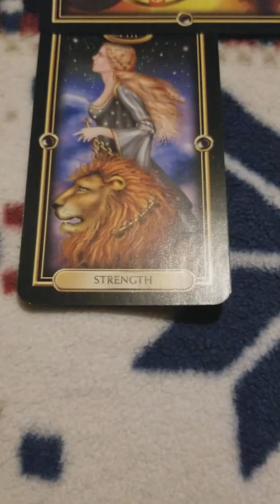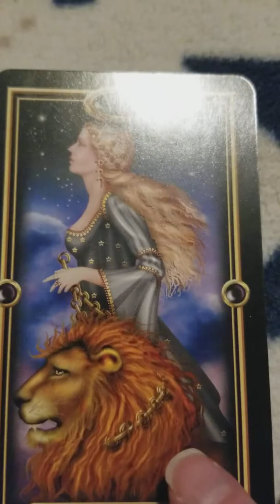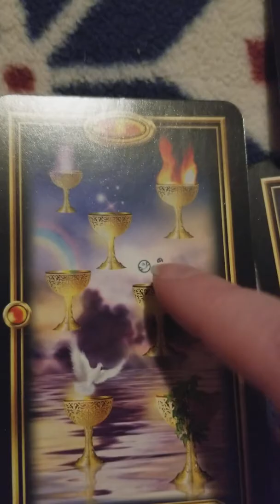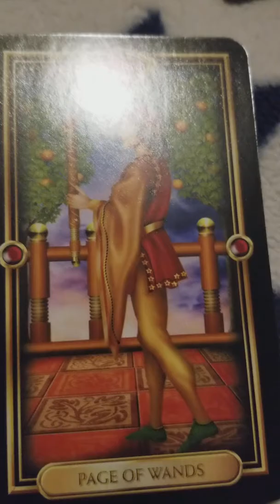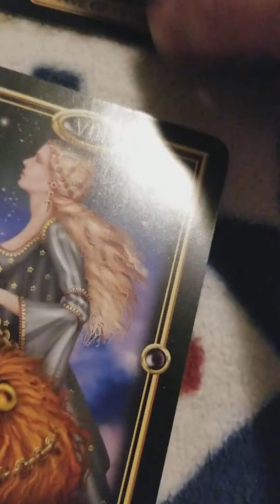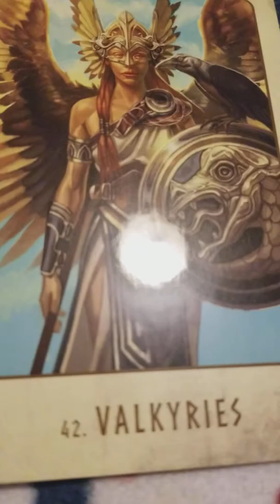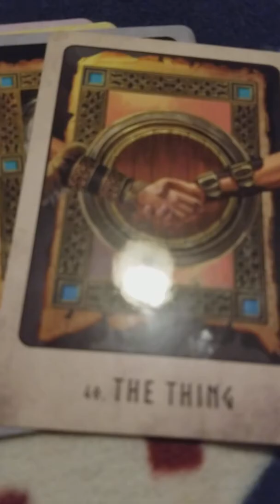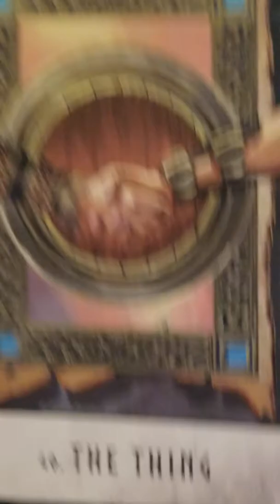PM reading 1-25